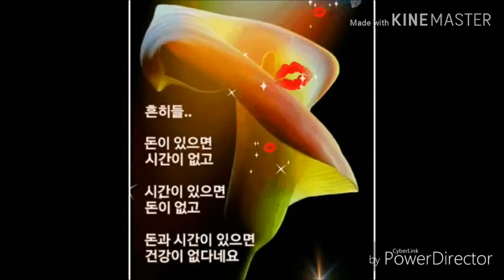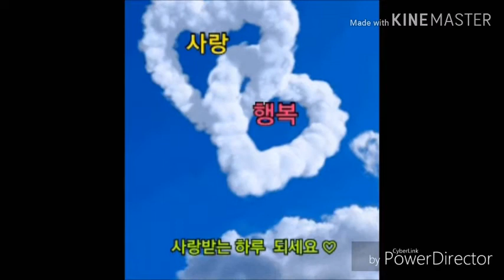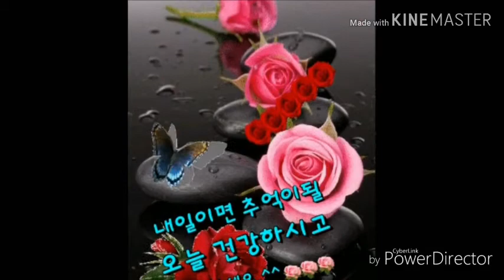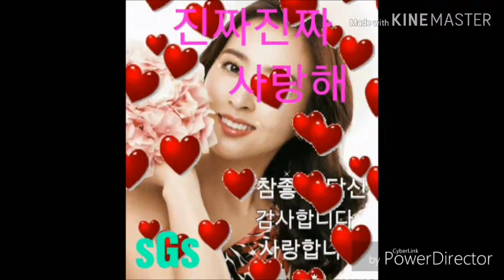인생은 꿈이라오 경음악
우리네 인생이 모든게 꿈이라오
지내놓고 보면 모든게 꿈같은
인생살이~~~